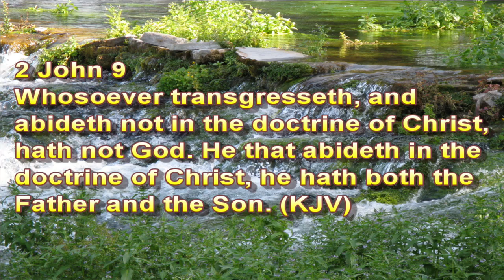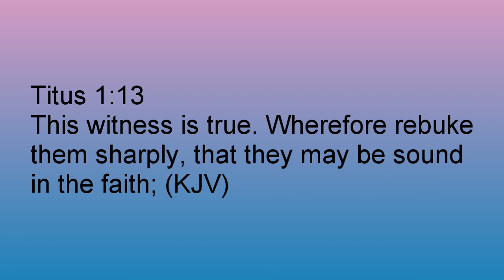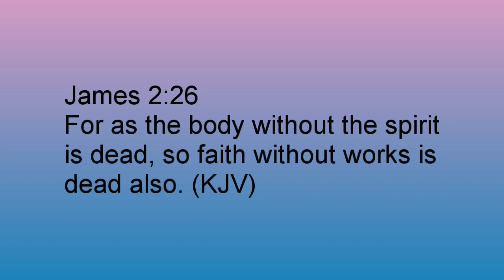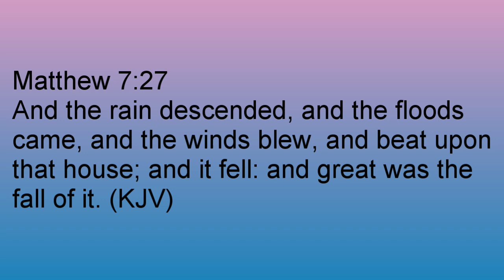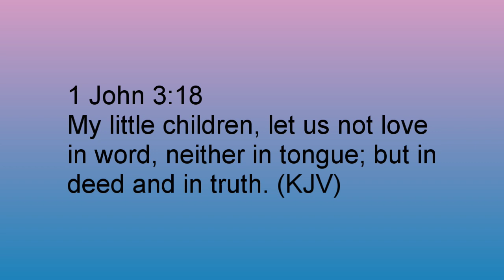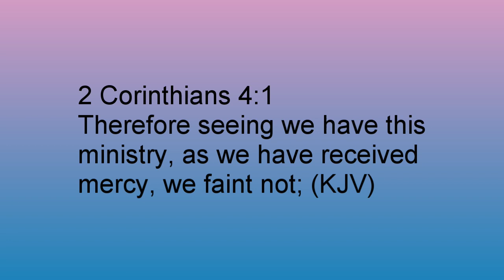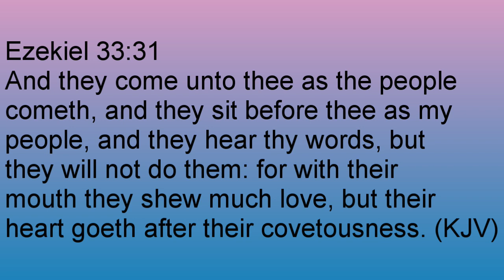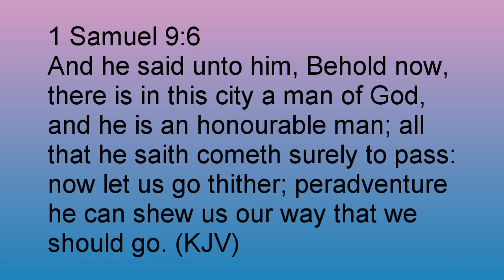Say What? 2023-08-26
"Every idle (useless or unemployed) word that we speak we will have to give account unto God for. It's not just what we say, it's what we do. "So speak ye and so do", being a doer of the word of God and not just a hearer only. Let us not love in word, neither in tongue; but in deed and in truth.